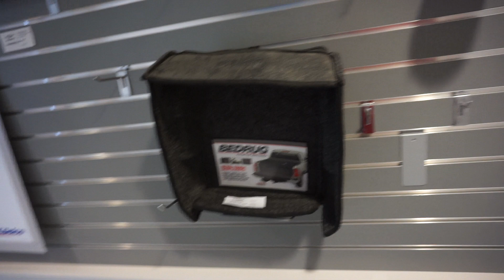I FIXED MY SUNROOF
sunroof stop working just a little video to show how i fixed it with replacing the module off of the motor